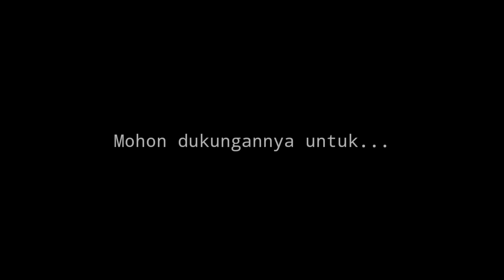Ikan Larangan, Aturan yang Melarang Masyarakat Di Tempat Ini Untuk Menangkap Ikan.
Ikan larangan adalah sebuah kearifan lokal pada masyarakat Lubukbasung, Kab. Agam. Provinsi Sumatera Barat. Dimana masyarakat disini dilarang untuk menangkap atau memancing ikan nila yang ada di saluran irigasi.

Location : Lubukbasung, Kab. Agam, Sumatera Barat
Thanks to uppbeat for music backsound
Breath of Nature
Music from Uppbeat (free for Creators!)